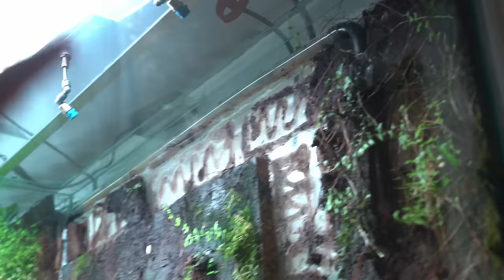XXL Pfeilgiftfrosch Terrarium muss abgebaut werden!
Schaut bei Gerhard vorbei!

Dieses Video wird unterstützt von:
📌 Arka/Microbe-lift